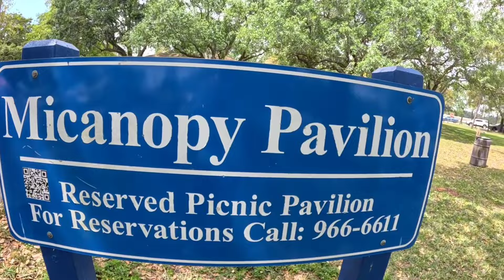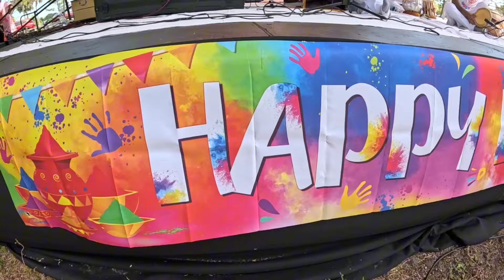Holi Festival West Palm Beach 2024 part 1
The Palm Beach Hindu Mandir delivers yet another awesome Holi/phagwah Celebration.